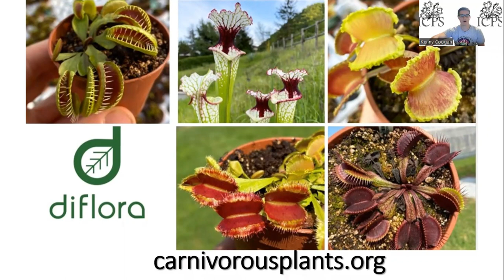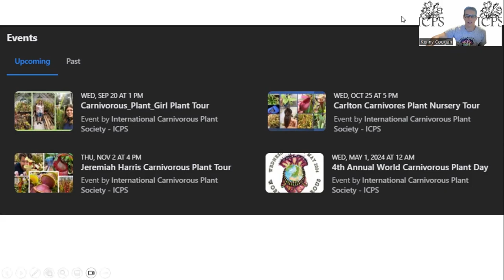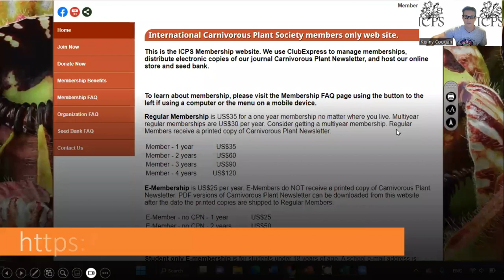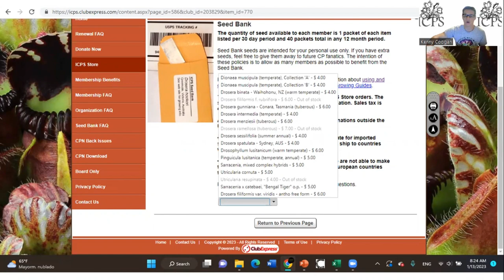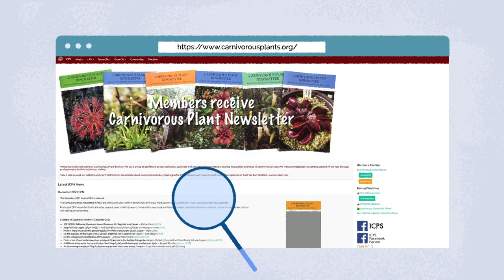Behind the Scenes of Diflora, Carnivorous Plant Nursery in Italy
Valerio Guidolin of Diflora gave us an exclusive tour through his greenhouse in Italy. Diflora a tissue culture lab that specializes in carnivorous plants!

0:00 – 5:23 ICPS membership and 14th International conference location
5:24 – 13:20 Intro to Diflora
13:21-25:29 Diflora invitro behind the scenes
25:30 – 29:05 Does it matter which organ you place invitro?
29:06 – 33:13 How long, from start to finish, does it take to TC a Venus flytrap?
33:14 – 42:20 Diflora behind the scene greenhouse tour
42:21- 42:55 What pot size do you grow your carnivorous plants?
42:56 – 51:40 Select plants
51:41 – 53:40 Greenhouse tables that hold water
53:41 – 56:16 Shade sloth
56:17 – 57:55 Weed block fabric
57:56 – 60:00 Pests and parasites
60:01 Valerio’s favorite carnivorous plants

All International Carnivorous Plant Society projects are directly supported by donations. Any amount is gratefully accepted and tax deductible.

If you would like to be a WCPD speaker for 2024, please reach out:
Kenny Coogan, ICPS Director of Education and Community Relations